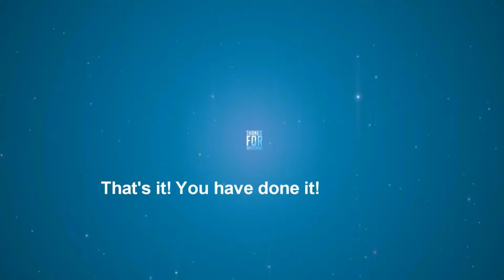Overview 2019 AUDI TT Roadster - YourCar Tv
The YourCar Tv  offers the latest car news as well as a look at the automotive past.
Classic cars, muscle cars, exotic cars, supercars, everyday cars - All makes. All models.